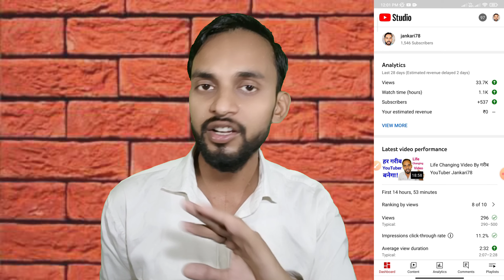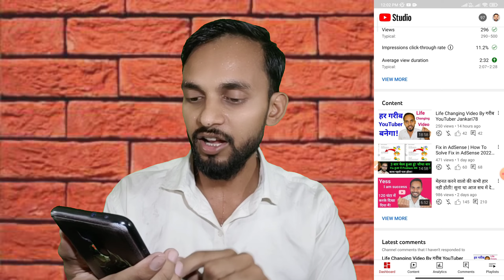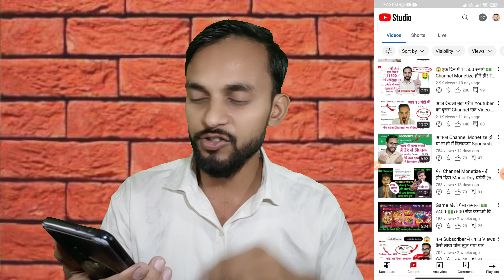अपने ऊपर भरोसा रख पूरी दुनिया पर राज़ कर सकता है! YouTube क्या चीज़ है!